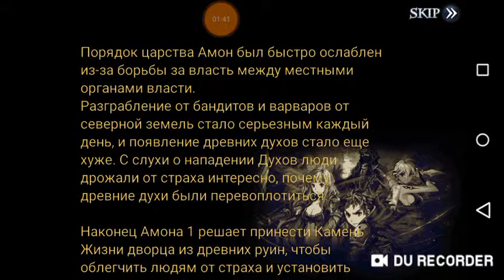Stone of Life. SoLex.